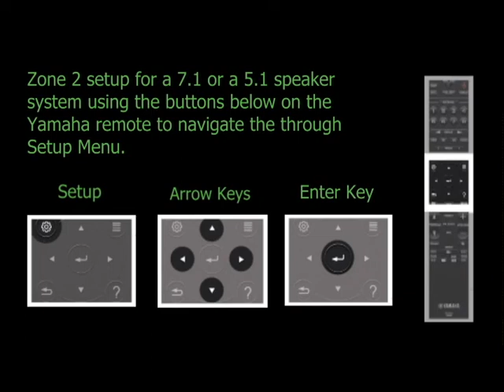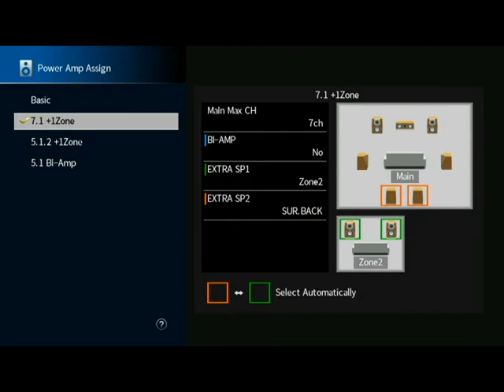RX-V685 Zone 2 Setup for 7.1/5.1 speaker layout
Basic walk through.